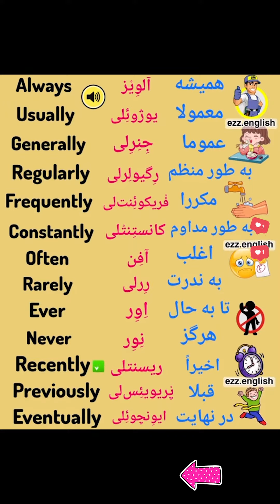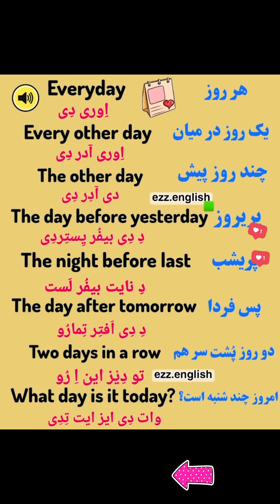❗ کلمات پرکاربرد انگلیسی part1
🌷این ویدیو چطوره ؟ دوست داشتید ؟💜😍 لایک و کامنت یادتون نره🙏🤗 کلی بهم انرژی و انگیزه میدید
🤘🙈پارت های بعدی رو از دست ندید

🔴برای دیدن ویدیو های جدیمون سابسکرایب و زنگوله کنارش یادتون نره😊